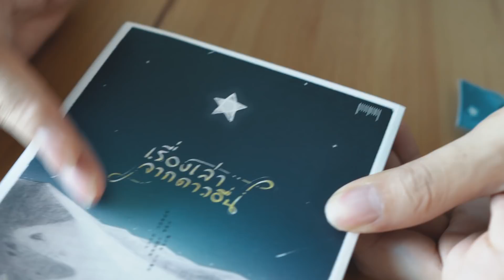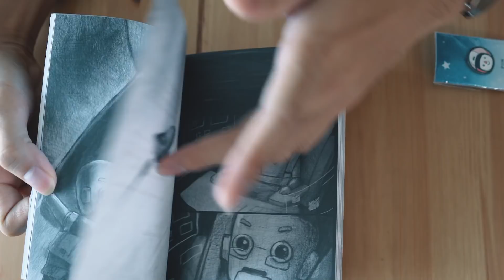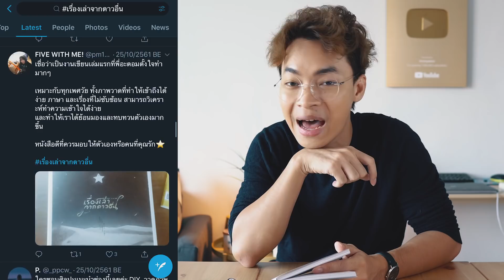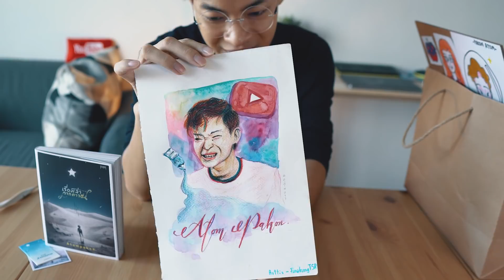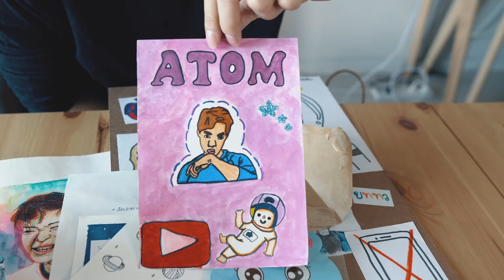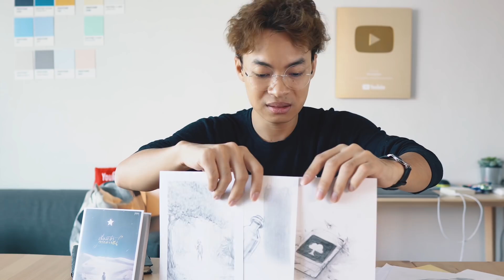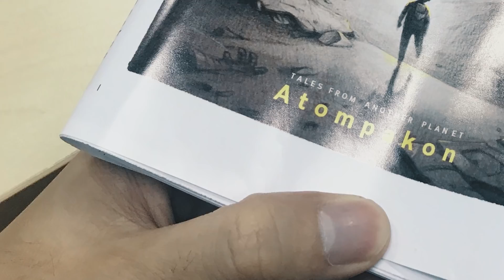รีวิวหนังสือตัวเอง The Making of เรื่องเล่าจากดาวอื่น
มารีวิวหนังสือ + เบื้องหลัง + กว่าจะมาเป็นหนังสือ เรื่องเล่าจากดาวอื่น
และ พร้อมจำหน่ายแล้วที่ร้านหนังสือทั่วประเทศ วู้ววววววว !!

หรือสั่งออนไลน์mที่เพจ สำนักพิมพ์ 10 มิลลิเมตร

ติดตามเราได้ทางนี้นะ vv